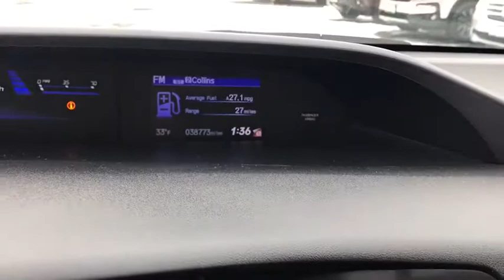2015 Honda Civic Sedan near me Elmhurst, Carol Stream, Bloomingdale, Itasca, Hinsdale, IL 92383A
Red Used 2015 Honda Civic Sedan available near me in Elmhurst, Illinois at Honda on Grand. Servicing the Carol Stream, Bloomingdale, Itasca, Hinsdale, IL area.
2015 Honda Civic Sedan EX - Stock#: 92383A - VIN#: 2HGFB2F82FH507095

2015 Honda Civic Red CARFAX One-Owner. Clean CARFAX. Certified. EX FWD CVT 1.8L I4 SOHC 16V i-VTECAwards:* 2015 IIHS Top Safety Pick * 2015 KBB.com Brand Image Awards2016 Kelley Blue Book Brand Image Awards are based on the Brand Watch(tm) study from Kelley Blue Book Market Intelligence. Award calculated among non-luxury shoppers. Kelley Blue Book is a registered trademark of Kelley Blue Book Co., Inc. 30/39 City/Highway MPGHondaTrue Certified Details:* Warranty Deductible: $0* Limited Warranty: 12 Month/12,000 Mile (whichever comes first) after new car warranty expires or from certified purchase date* Vehicle History* Roadside Assistance* 182 Point Inspection* Powertrain Limited Warranty: 84 Month/100,000 Mile (whichever comes first) from original in-service date* Roadside Assistance for the duration of the Certified Pre-Owned Limited Warranty. Up to two complimentary oil changes within the first year of ownership. SiriusXM 90-Day Trial* Transferable WarrantyCall or Come to Honda On Grand in Elmhurst and get a deal that you can smile about!Reviews:* For 2015, the Honda Civic remains the act to beat, thanks to its strong reliability, safety, comfort and resale value. Whether you're looking for a practical sedan, a sporty coupe, a frugal hybrid, or an ultra-clean compressed natural gas (CNG) model, there is a Civic to meet almost any demand. Source: KBB.com* The Honda Civic is back to rest the critics of the past. Whichever Civic you choose, you'll find the technology and refinement to make the journey more exciting than the destination. A new front grille and headlights adorn the front end, while new taillights help you stand out from behind. Add to that its wheel options and you've got the sleekest Civic yet. The 1.8L i-VTEC engine uses state of the art engineering technology to produce an impressive 143hp, yet it still receives excellent fuel-efficiency ratings and a Partial Zero-Emission Vehicle rating, all on regular gasoline. The continuously variable transmission allows the engine to always operate at the most efficient rpm level, enabling maximum efficiency under all driving conditions. There is also a Hybrid available with 44cty/47 hwy MPG ratings as well as the performance minded Si with a 205hp engine. Interior features include an impressive array of available tech features including an available 7-inch display audio with a touch-screen interface; the Honda LaneWatch system which activates a tiny camera on the passenger side mirror when you signal to change lanes to cover more view than the passenger-side mirror; HondaLink's Aha app allows you to access news, social media, restaurant searches, internet radio, and more; a rearview camera is available with up to 3 available angles to view; Satellite navigation is also available with voice recognition software. The Advanced Compatibility Engineering II body design utilizes a network of connected structural elements to distribute crash energy more evenly throughout the front of the vehicle and more evenly disperse the forces transferred to other vehicles in a crash. Source: The Manufacturer Summary* Comfortable and composed ride; good fuel economy; spacious interior; wide variety of engines available; available coupe body style. Source: Edmunds